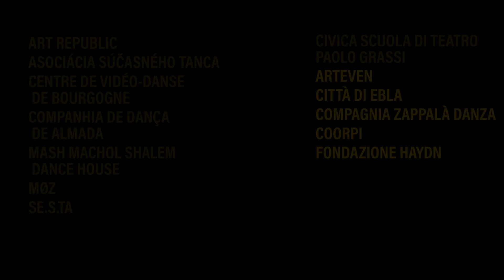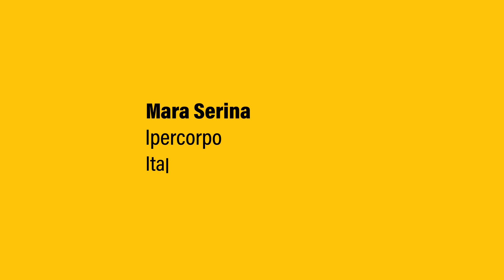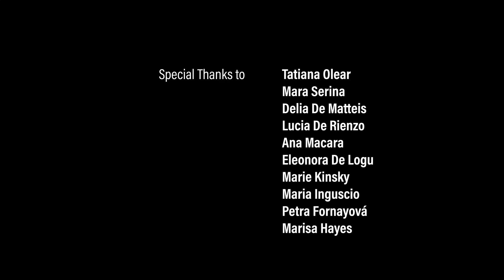WHAT IS BEINTERNATIONAL?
BeInternational is the winning project of the Boarding Pass Plus call by MiC, the Italian Ministry of Culture, led by the Civica Scuola di Teatro Paolo Grassi in Milan, with an international network of 13 partners from 8 countries.

Objective: to internationalise the careers of young artists and organisers, focusing in particular on two areas: the development of site-specific creations and the production of dance videos.

Supported by MIC - Direzione Generale Spettacolo

partners:
Civica Scuola di Teatro Paolo Grassi - Italy
Bolzano Danza - Tanz Bozen | Fondazione Haydn - Italy
COORPI - Italy
Ipercorpo | Città di Ebla - Italy
Prospettiva Danza Teatro | Arteven - Italy
Scenario Pubblico | Compagnia Zappalà Danza - Italy
Art Republic - Spain
Centre de vidéo-danse de Bourgogne - France
Festival KoresponDance | SE.S.TA - Czech Republic
Jerusalem International Dance Week | MASH - Machol Shalem Dance House - Israel
MØZ | Chrysanthi Badeka - Greece
Nu Dance Fest | Asociácia súčasného tanca - Slovakia
Quinzena de Dança de Almada | Companhia de Dança de Almada - Ca.DA - Portugal

teatro.fondazionemilano.eu